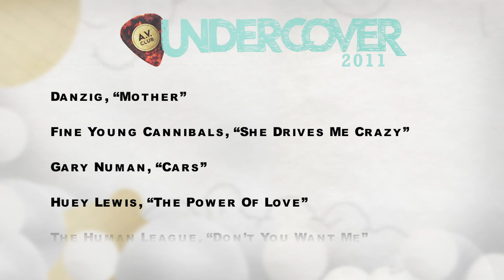Telekinesis covers Belle & Sebastian's "Like Dylan in the Movies"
A.V. Club / A.V. Undercover